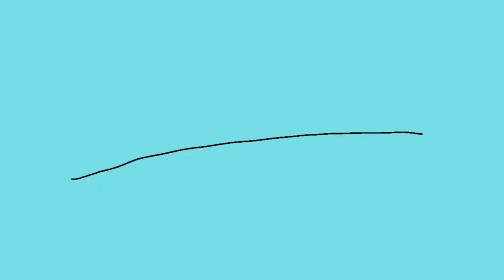- 2023 animation reel -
I feel like the improvement isn’t that obvious/much but oh well 💀💀💀
Gotta try harder next year 💪💪

is this boring to watch lol